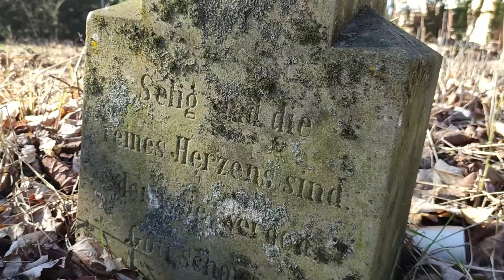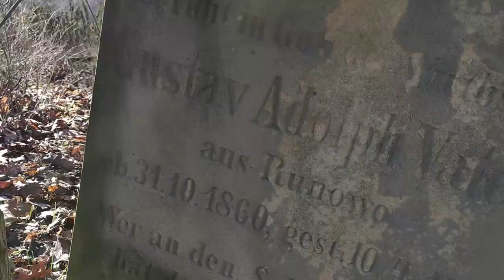Niesamowite miejsca w okolicach Kórnika - część 2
Bonjour,
poprzedni odcinek dotyczący najciekawszych miejsc w gminie Kórnik cieszył się tak dużym zainteresowaniem, że postanowiłam zrobić z tego serię!
Dzisiaj pokaże Wam trzy obiekty, z czego dwa są zabytkami!
Program do montażu: Filmora 9 i AudaCity
Muzyka: Biblioteka Audio YT
Telefon: Xiaomi PoCo X3 NFC
Sprzęt: statyw
Kim jestem?
Z tej strony Pan Sopel. W realu nazywam sie Julia Bubacz. Chorowałam na ostra białaczkę limfoblastyczną lekooporną. Przeszłam przeszczep, wznowe a obecnie jestem po podaniu bardzo drogiego leku w Niemczech. Obecnie walczę z depresją i zaburzeniami obsesyjno kompulsywnymi. Uczę się w filmówce, wracam powoli do pasji i spełniania marzeń.
Pan Sopel pozdrawia